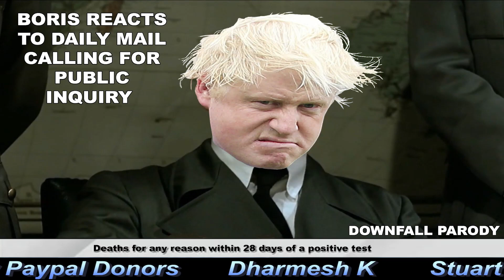Boris Johnson Learns The Daily Mail Has Called For A Public Inquiry ( DownFall Parody )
Clip taken from The Film Downfall.